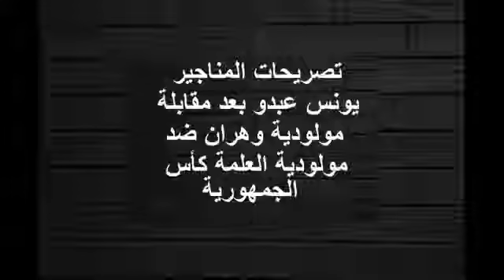Younes Abdou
Le manager Younes Abdou un mot soutien du président du Mco d'Oran Ahmed belehadj Baba